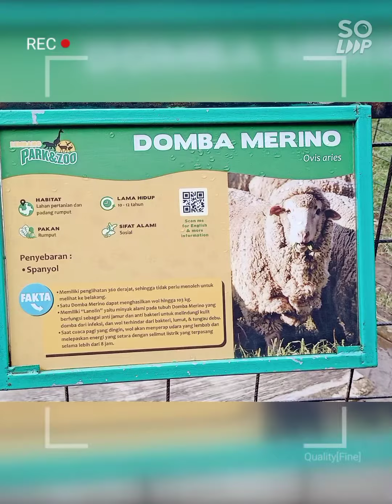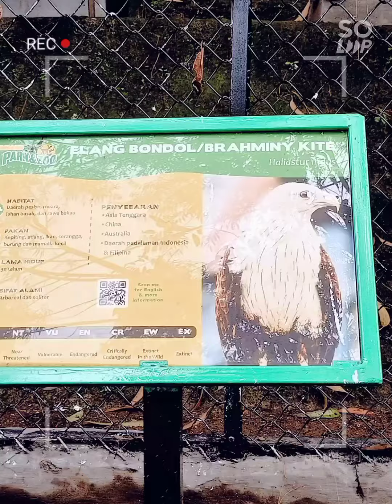Lembang Park & Zoo